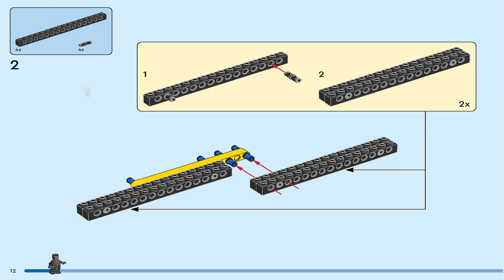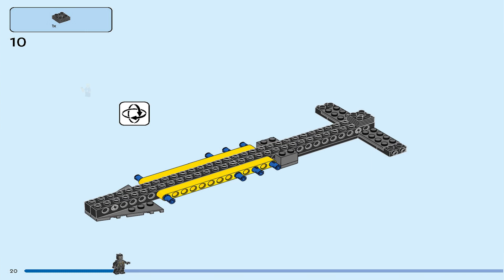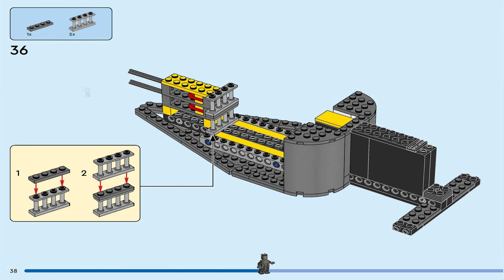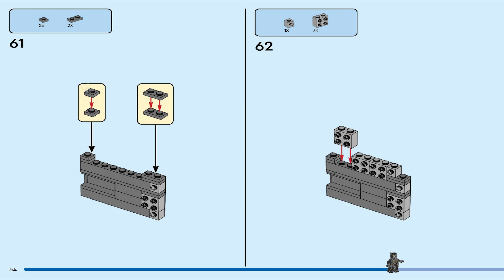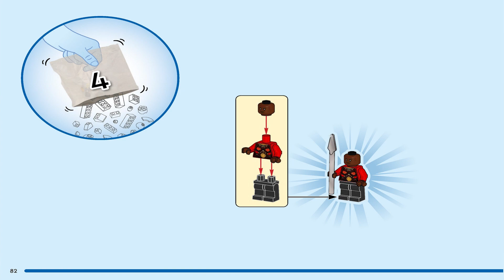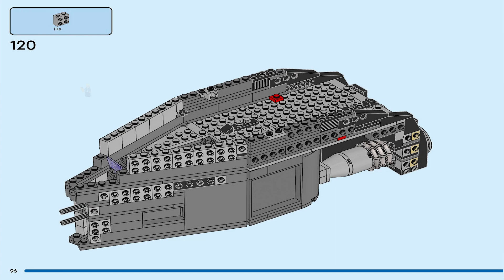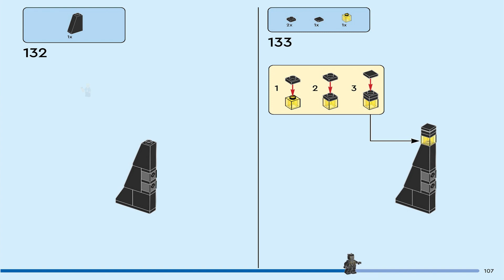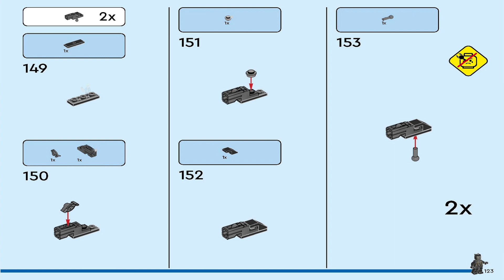LEGO Instructions | Marvel | 76214 | Black Panther: War on the Water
LEGO 76214 Instructions from the LEGO Marvel Marvel  will guide you on how to build 76214 Black Panther: War on the Water

00:00 - Black Panther: War on the Water Instructions
00:25 – Bag 1
02:05 – Bag 2
04:40 – Bag 3
06:40 – Bag 4
08:05 – Bag 5
10:20 – Lego 76214 Parts List

Put your young Super Hero at the controls of the Royal Sea Leopard – the iconic ship from Marvel Studios’ Black Panther: Wakanda Forever movie. LEGO® Marvel Black Panther: War on the Water (76214) is filled with fun details and familiar characters for Black Panther fans aged 8 and up.

Detailed recreation of the action-packed ship

The Royal Sea Leopard is the supercool ship that features in Marvel Studios’ Black Panther: Wakanda Forever movie. This cool playset features 2 shooters and multiple features, including a jail, compartments to store weapons and ammunition, tools and 2 buildable drone toys. The drones, which can park on the ship’s deck, both have 2 shooters and fold-away rotors. 5 iconic minifigures – M'Baku, Okoye, Black Panther, Ironheart MK2 and King Namor – help to inspire endless, imaginative role-play possibilities.

• Super Hero ship – Black Panther fans can build the ship from Marvel Studios’ Black Panther: Wakanda Forever movie, with the LEGO® Marvel Black Panther: War on the Water (76214) set
• 5 minifigures – Includes a cast of Marvel movie characters: M'Baku, Okoye, Black Panther, Ironheart MK2 and King Namor minifigures, plus weapons and accessories
• Feature-packed action – The buildable ship features 2 shooters, a jail, compartments to store weapons and ammunition, tools and 2 buildable drone toys, each with 2 shooters and fold-away rotors
• Gift for kids – Treat Marvel fans aged 8 and up to thrilling adventures aboard the Royal Sea Leopard ship from Marvel Studios’ Black Panther: Wakanda Forever movie
• Many ways to play – The model ship measures over 3.5 in. (10 cm) high and 13 in. (33 cm) long and combines with other LEGO® Marvel building toys for even more fun
• Expand the Super Hero fun – The extensive range of LEGO® Marvel building toys provides children with innovative playsets that inspire endless imaginative build-and-play possibilities
• Quality guaranteed – LEGO® components fulfill stringent industry quality standards to ensure they are consistent, compatible and connect easily every time